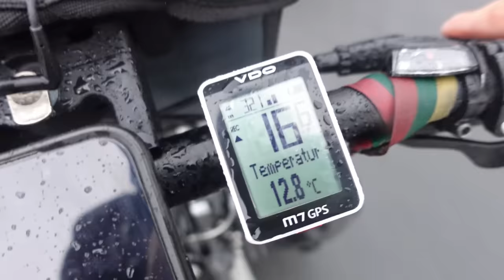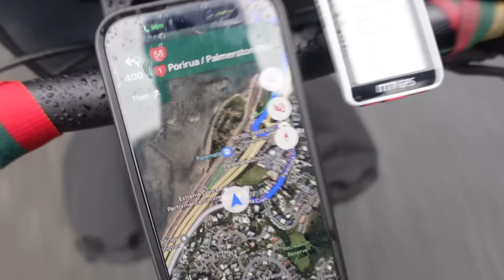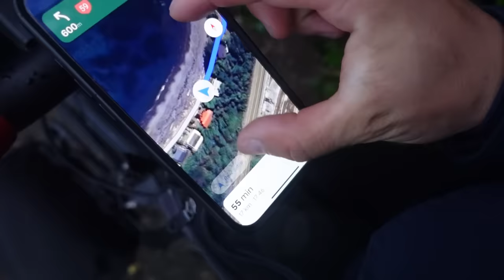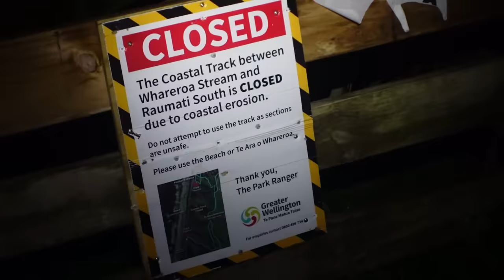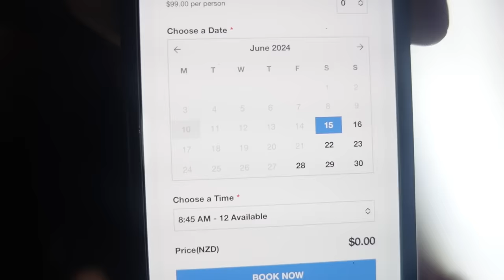Stabdžiams amen, Gervės nelaimėjom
Ačiū Tau!👊
KELIONĖS APRANGA/ĮRANGA/ATRIBUTIKA

💥Apranga
Marškinėliai

💥Priedai:
Multifuncinis įrankis

💥Turistinė įranga
Palapinė

Music of this video:
ES_Pure Life - Lukas Got Lucky